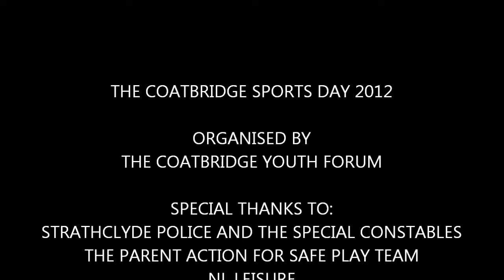CYF Sports Day 2012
The Coatbridge Sports Day 2012 Official Video